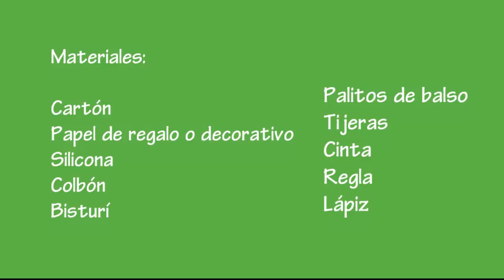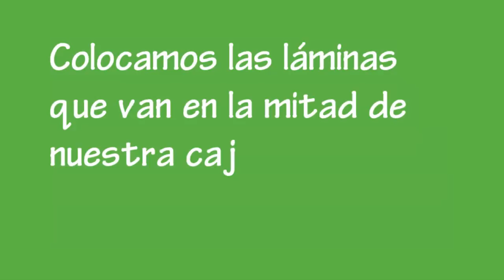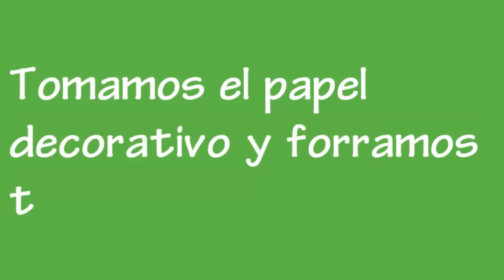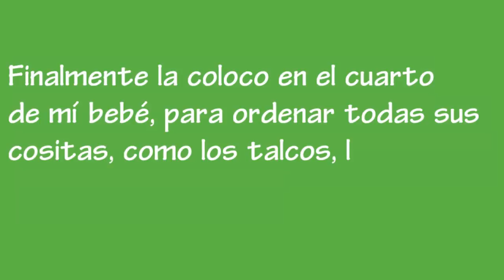✍CAJA ORGANIZADORA CARTÓN RECICLADO ✄- DIY MANUALIDADES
Como hacer una linda caja organizadora multiusos hecha en cartón reciclado, que en ésta ocasión la utilicé para los artículos de mi bebé. Es una cajita muy práctica y muy útil para mantener todas las cositas del bebé bien organizadas y en su lugar.